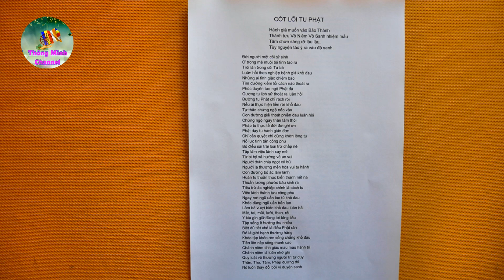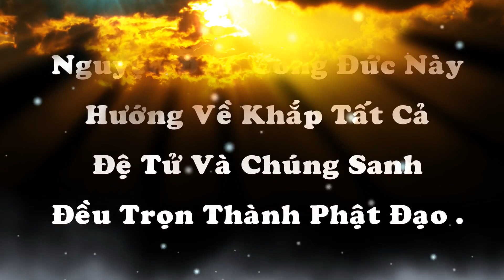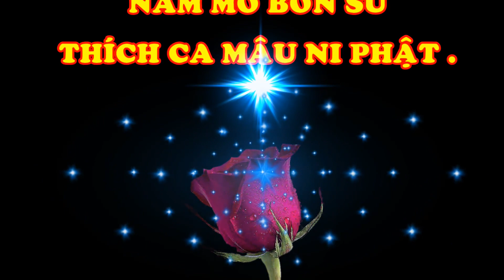PHẬT PHÁP VẤN ĐÁP...18 - 8 - 2019 : Thầy Thích Thông Toàn .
Thuyết Pháp Đề Tài :
PHẬT PHÁP VẤN ĐÁP .
Do Thầy Thích Thông Toàn Thuyết Giảng Ngày...18 - 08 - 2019 .
           tại
Tu Viện Phật Đà
Inala - Brisbane
     Australia .